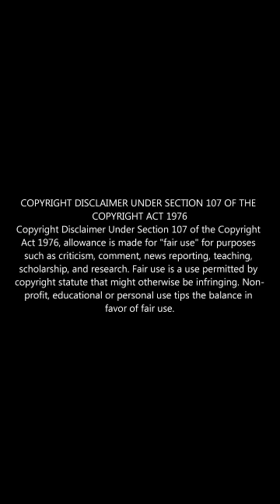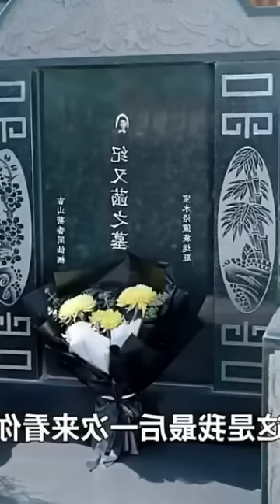Her mother sold Daughter to a Devil😈CEO for Money He tortured his innocent wife to take revengeFINAL